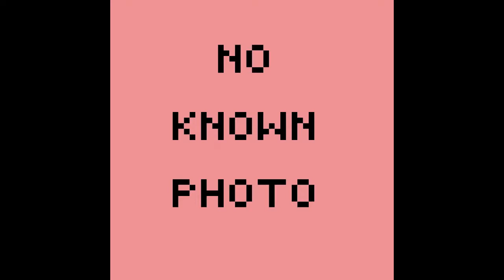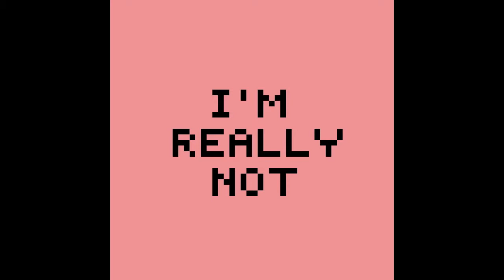Megatherium Rap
This is a song about my favorite prehistoric mammal, the Megatherium (or Giant Ground Sloth). It is 100% scientifically accurate. Please enjoy.